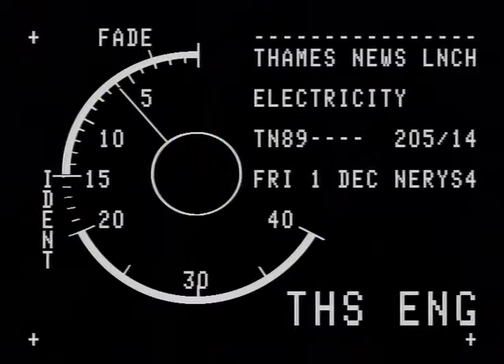TN-89-205-013.m4v | Thames News Archive Footage